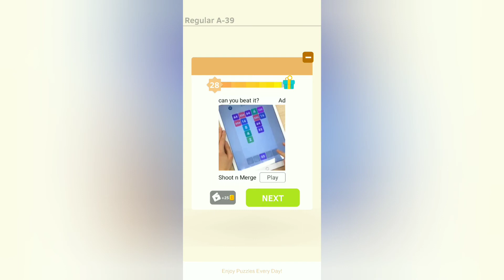Puzzledom Blocks Regular A soluce